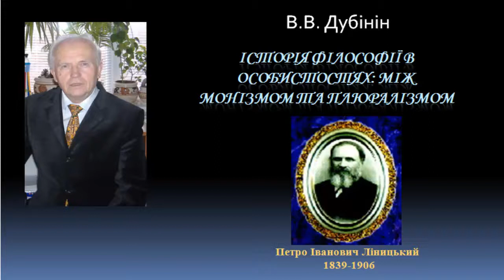История философии Петр Иванович Линицкий History of Philosophy Petr Ivanovich Linitsky